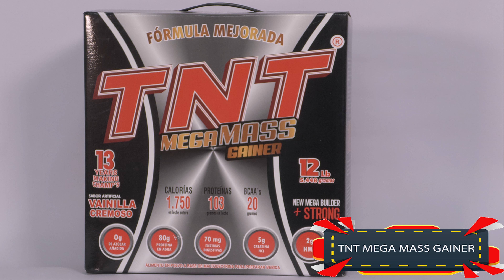PROTEINA TNT MEGA MASS GAINER